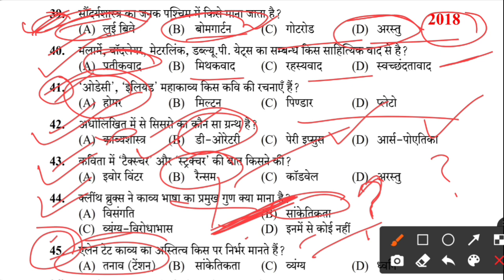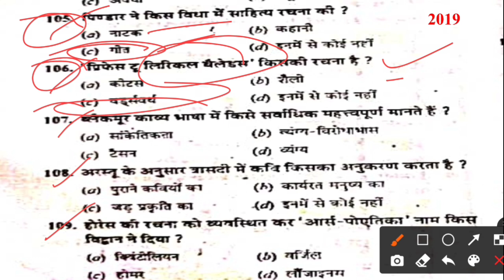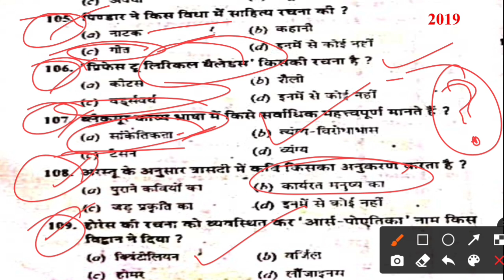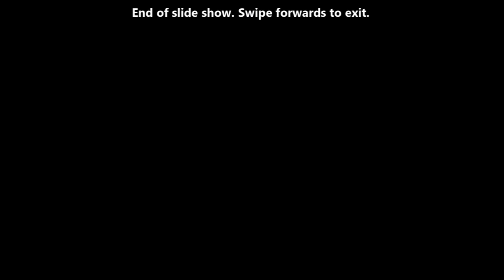Most important questions For LT Commission||Pashchaty kavy shastra important questions